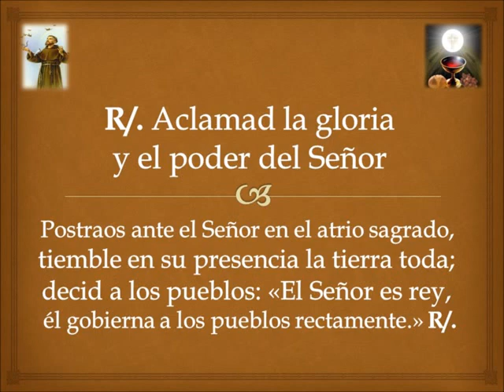Coro San Francisco de Asís en Honduras SALMO 95,1.3.4-5.7-8.9-10a.10e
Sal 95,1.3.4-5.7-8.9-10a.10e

R/. Aclamad la gloria y el poder del Señor

cantad al Señor, toda la tierra.
Contad a los pueblos su gloria,
sus maravillas a todas las naciones. R/.

Porque es grande el Señor,
y muy digno de alabanza,
más temible que todos los dioses.
Pues los dioses de los gentiles son apariencia,
mientras que el Señor ha hecho el cielo. R/.

Familias de los pueblos, aclamad al Señor,
aclamad la gloria y el poder del Señor,
aclamad la gloria del nombre del Señor,
entrad en sus atrios trayéndole ofrendas. R/.

Postraos ante el Señor en el atrio sagrado,
tiemble en su presencia la tierra toda;
decid a los pueblos: «El Señor es rey,
él gobierna a los pueblos rectamente.» R/.Descripción